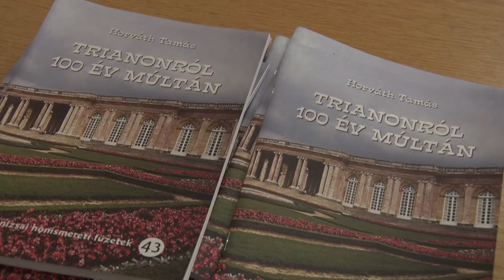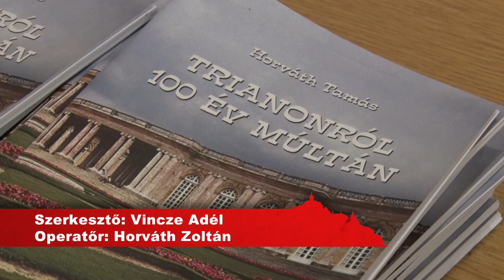KanizsaTV Híradó - Bemutatták a Trianonról 100 év múltán című kötetet